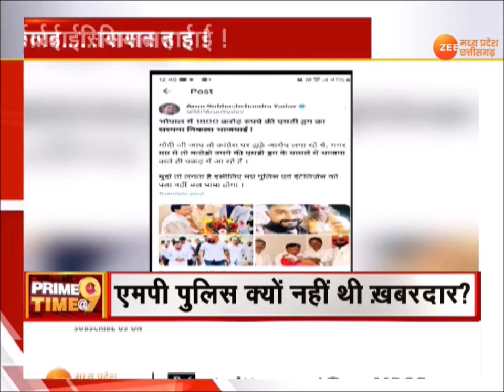Prime Time @9 : ड्रग्स पर कार्रवाई... सियासत हाई! MP News | Bhopal | Drugs | BJP Vs Congress